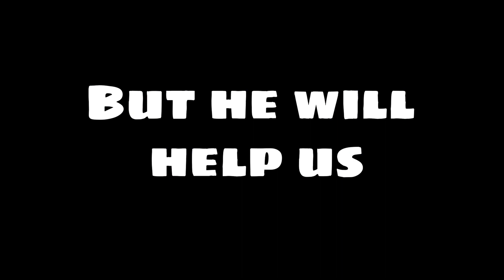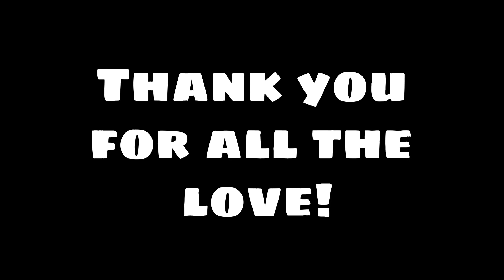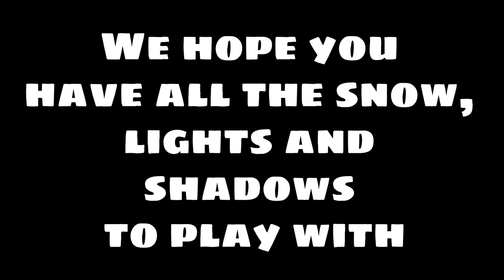Dear Rigley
Warning: This video may make you sad.
Our household is living a bittersweet moment of in between. Meet the latest addition to our family as our beloved Rigley steps down.